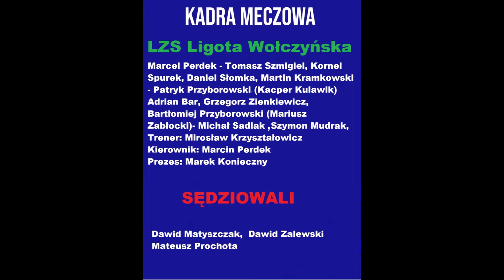23.03.24r. MOTOR PRASZKA - LZS Ligota Wołczyńska 3-0 (1-0) A KLASA